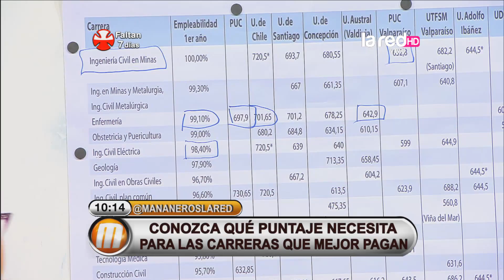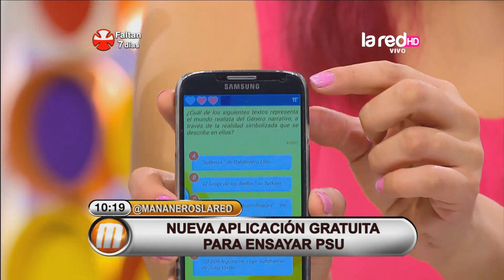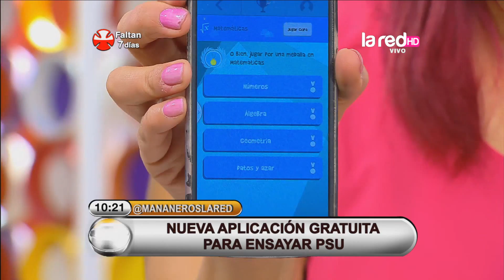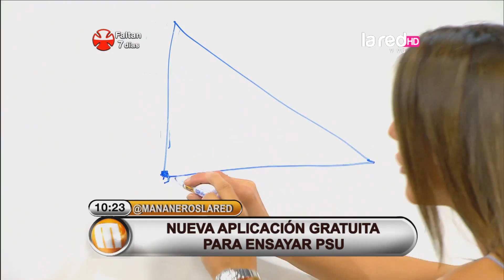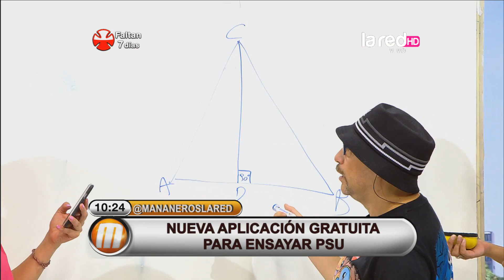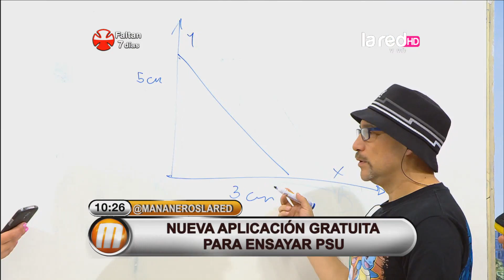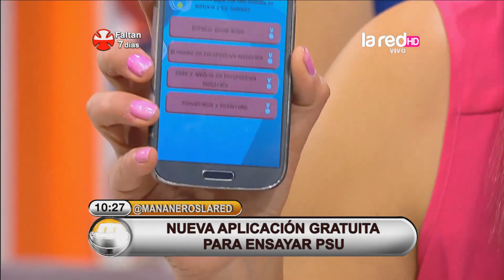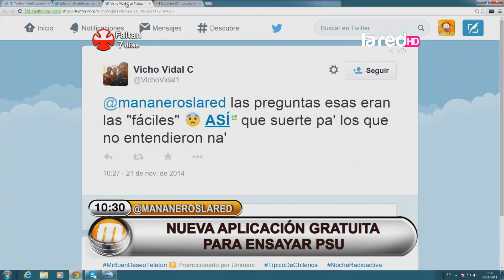La nueva app para practicar la PSU